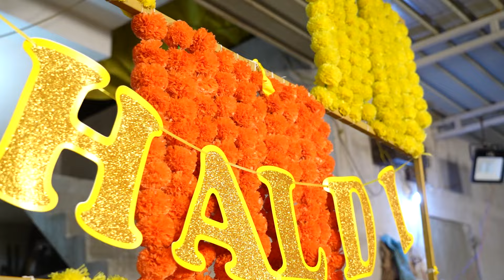Jayshree & Shubhas Wedding Highlight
Shiv Video Dhandhusar
Jivabhai Modasiya